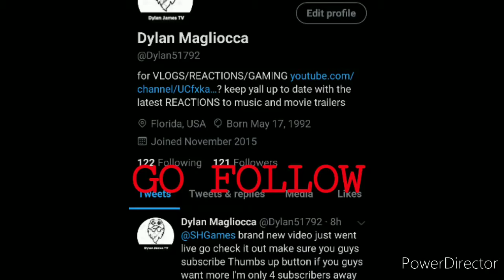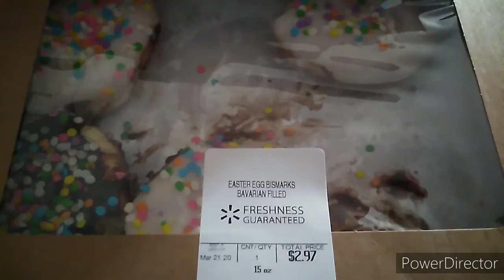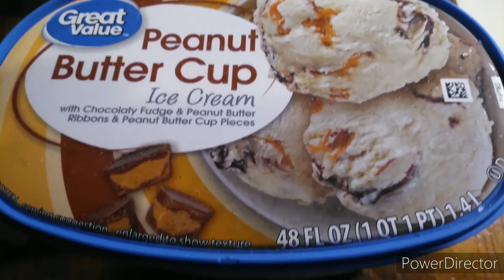what do I do ?????